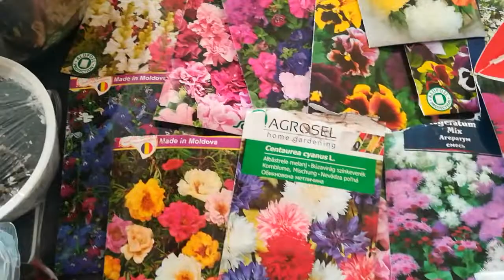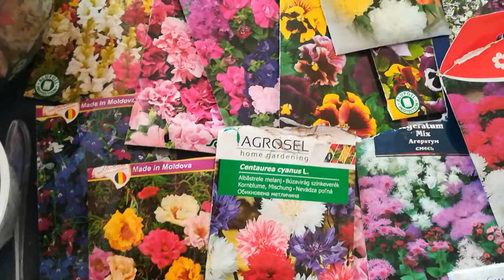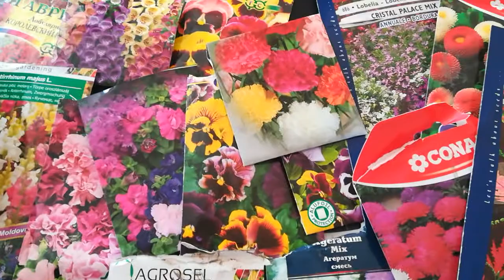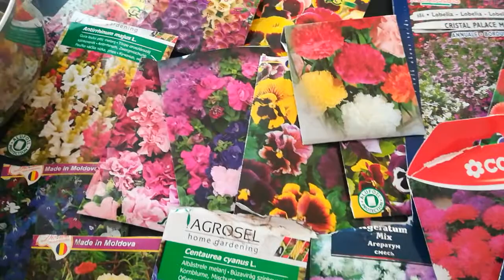Начала эксперименты над цветочными семенами!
Проращивание семян :горячей водой и естественным способом.